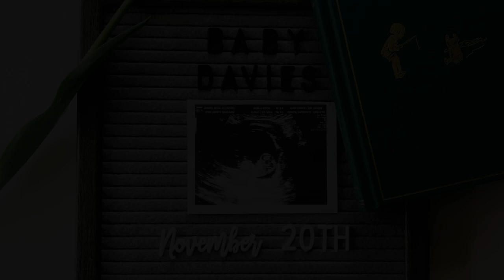Joshua - Pooh Bear (Official Audio)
YO. I'm about to be a dad soon. This song was written for my kid and my lovely and beautiful wife. Those first time dads and husbands out there, hope y'all can relate to this one.

Hope y'all enjoy the listen. Share if ya like it.
CONNECT.